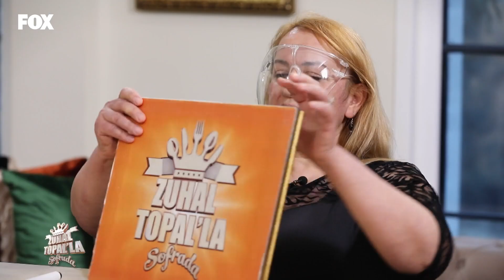Seda'nın Puanlaması Yapıldı - Zuhal Topal'la Sofrada 550. Bölüm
Zuhal Topal'la Sofrada 550. Bölüm (26 Şubat 2021) - Kayınvalideler Seda'ya puanlarını verdi.
Günün Puanlaması